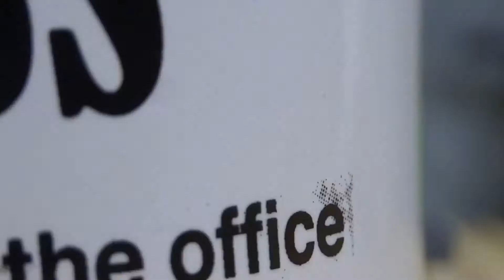Lego Spongebob A Christmas Surprise! Ep 63 1080p